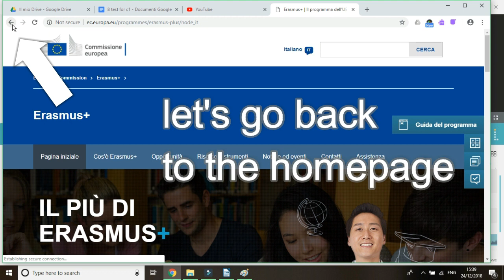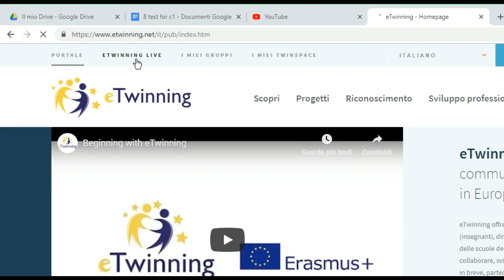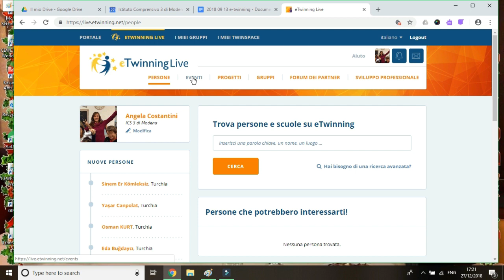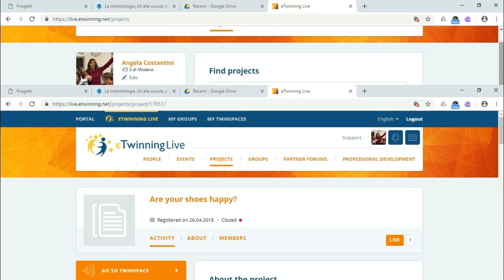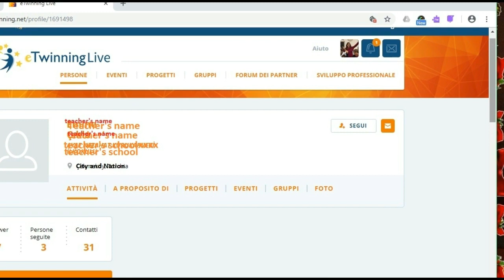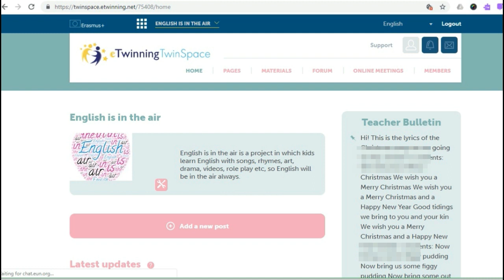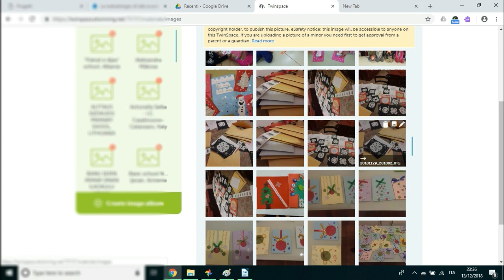eTwinning projects How to join in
First steps in eTwinning, how to join in a project.
eTwinning is a free online platform to collaborate and get to know new partners from all over Europe. In this tutorial, I explain how to navigate the portal, log in eTwinning live, Find a project and get to the third level: my twinspace.